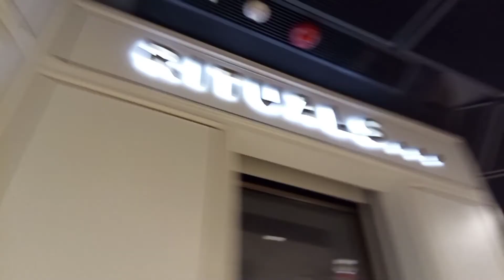MUKBANG | TUYO | PAKSIW | JOLLIBEE BUCKET | WITH TEAM PATUSOK HONGKONG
Mga lalabz picnic muna Ang team patusok hong maraming salamat uli sa mga supporta nyo Love u all Godbless🙏🙏🙏